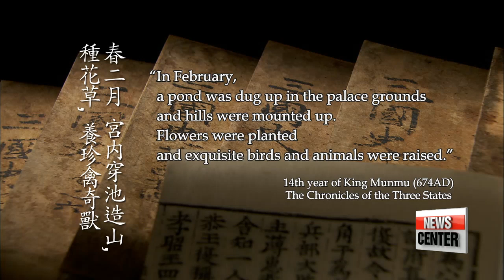Gyeongju seeks sustainable ways to grow as city of cultural heritage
경주시, 지속가능한 관광 사업 개발

  Tourism is a sizeable source of income for Korea's cultural capital of Gyeongju.
So the city is developing new ways to pass on its magnificent cultural assets from more than a thousand years back to the next generation.
Oh Soo-young gives us a tour in our news feature tonight.
 Hwangnyongsa History and Culture Center, Gyeongju

 ZEROON
  "Hello "

  Every year, the city of Gyeongju attracts millions of tourists with its numerous cultural attractions, from traditional hanok houses and elaborate sculptures to magnificent Buddhist temples.

  Singyeongju Station, Gyeongju

A mere two hours south of Seoul on the KTX bullet train,... the former capital of the Silla Kingdom is known as a "museum without walls."

  "In recent years, however, the city has ventured beyond its traditional tourist hotspots to develop new and sustainable attractions. And that's what I'm here to see today."

  Hwangnyongsa Temple Site, Gyeongju

Just a five-minute drive from the city center,... lies the remains of the biggest Buddhist temple built in the Silla Dynasty.
  Hwangnyongsa Temple was built in 569 AD, during the apex of the dynasty.
The nine-story pagoda beside it, at 80 meters high,
  was the tallest structure in Asia at the time -- a testimony to the kingdom's unity and strength.
However, the entire site was burned to the ground during the Mongolian invasion in the mid 12-hundreds, leaving only a few stones remaining.
Efforts to restore the temple site began in the late 1970s and continue to this date.

  "Considering the sheer size of Hwangnyongsa Temple, we will begin by restoring the southern gate starting next year. Once we acquire enough historical evidence, we will restore the nine-story tower and the main hall."

A stone's throw away, there's a recently opened cultural center to promote these restoration efforts.
A scale model of the nine-story pagoda stands in the hall.
It's a tenth of the actual size, but the details are remarkably meticulous.

  "Over eight years, based on historical records of the tower and other relics, the model restored the original's details to the fullest."

The center exhibits key artifacts from more than 40-thousand relics dug up from the site.
  Among them is the Challjubongi, a historical text that gives account of how the temple was built and maintained.
And this piece played an important role in the restoration efforts.
A digital display offers a view from the balcony 13 centuries ago, featuring rows of quaint hanok houses against a serene mountainous backdrop.
More than a flashback of the past, it is rather a vision of what could be, once the site is restored to its former glory.

  "Sociocultural sustainability also includes restoring what existed only in old texts and materializing such relics for future generations. Being able to touch and experience something is a completely different experience than just seeing it through text. So restoration work through historical research ultimately helps Gyeongju further instill its cultural identity."

  Gyeongju East Palace Garden, Gyeongju

West of the city center, huge hanok houses made of glass impose their presence.
 It's a modern-day take on the East Palace and Wolji Pond, where rare plants, birds and animals were raised for the first time in Korea, according to historical records.
Inside the botanical gardens, there is a jungle of more than 4-hundred plant types from all over the world.
  Eccentric flowers and plants from tropical countries put an exotic spin on the otherwise traditional setting.
There are traces of history everywhere, like a mini palatial pond and lotus engravings on the paths.

Crossing over to the Bird Park, visitors can find more than 200 types of birds, from ducks and parrots to flamingos and toucans.
Snakes, badgers and other creatures can also be spotted.
  The complex is the first and biggest experiential zoo and garden in the country, a place to enjoy and interact with nature's finest as our ancestors did for the first time in this city.

   "Two years and five months into our opening in September 2013, we hit one million visitors, so that's around 400-thousand a year. Because of its popularity, a second botanical and zoo complex will be built."

  "Diverse and authentic cultural experiences bring more tourists to a region, which spurs local spending and, eventually, invigorates the local economy. So restoration projects with a modern twist, like the Gyeongju East Palace Garden, play a vital role in that sense."

Reviving its glorious past, the city of Gyeongju is building up new landmarks to further enhance its role as the capital of Korea's cultural heritage.